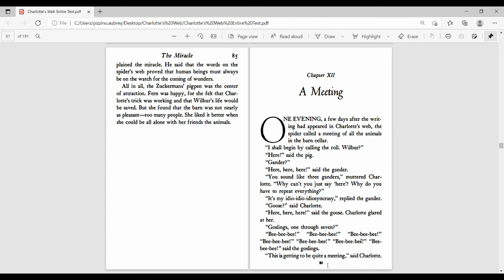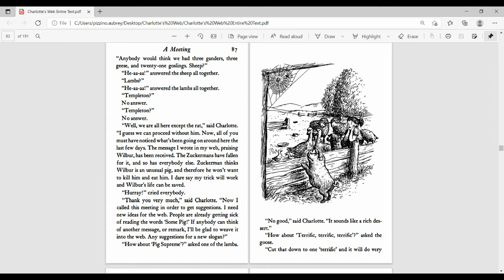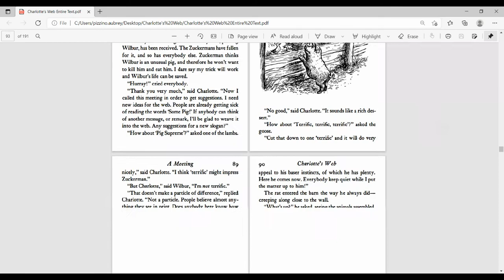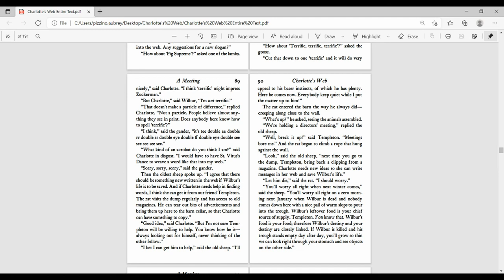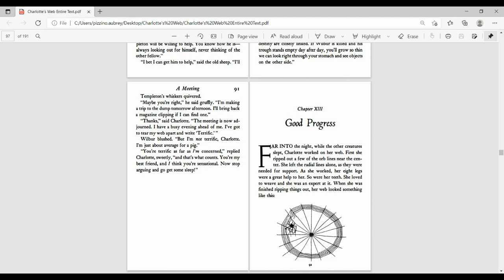Charlotte's Web, Chapter 12